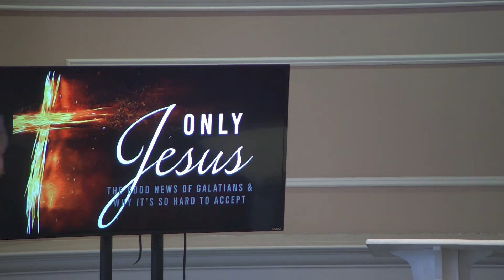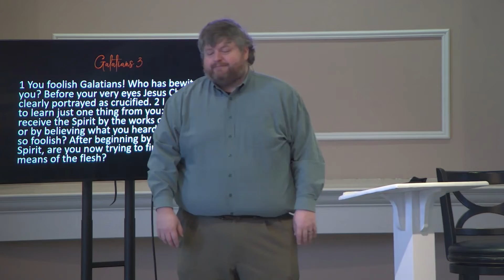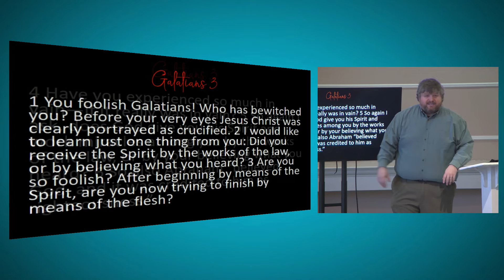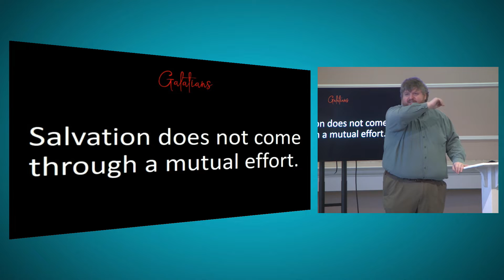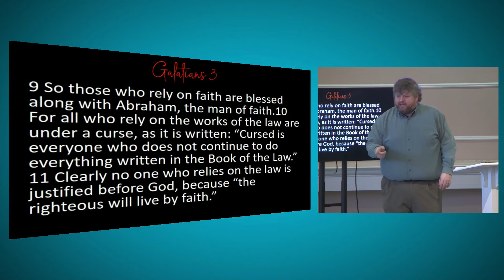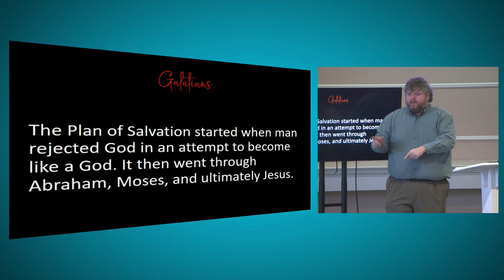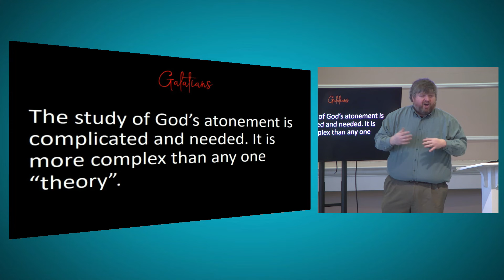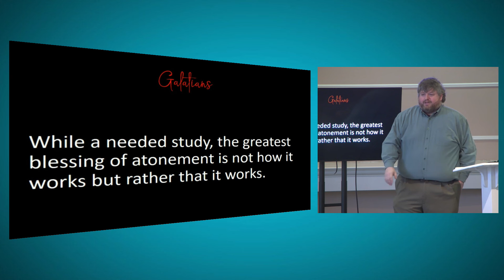Only Jesus Part 5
Sermon from February 13th 2022.